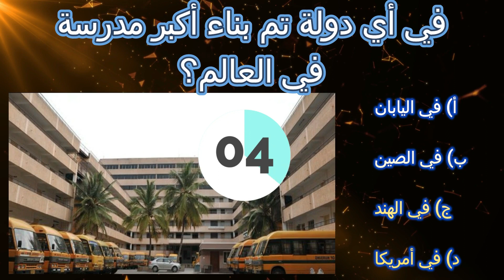أسئلة حارس مرمى | البلد | مرض | حيوان | فاسد | مدرسة | القمر | حليب | شجرة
ما هو المرض الذي يعالج بالنوم على الارض؟
أي دهون حيوانية تضاف إلى الكركور؟
ما هي الدولة الأكثر فسادا في العالم كله؟
في أي دولة تم بناء أكبر مدرسة في العالم؟
ما هي أول دولة في العالم أرسلت البشر إلى القمر؟
من يعتبر حليبه الأكثر تغذية في العالم؟
ما هي الشجرة التي تعطي أكبر كمية من الأكسجين؟
ما هي الشجرة التي ليس لها ورقة واحدة؟